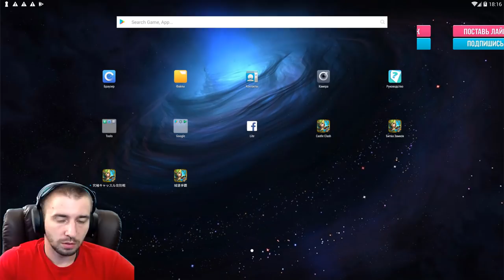УГОЛЬНАЯ АРМИЯ БЕЗ АРТЕФАКТОВ \ EMBER ARMY \ БИТВА ЗАМКОВ \ CASTLE CLASH